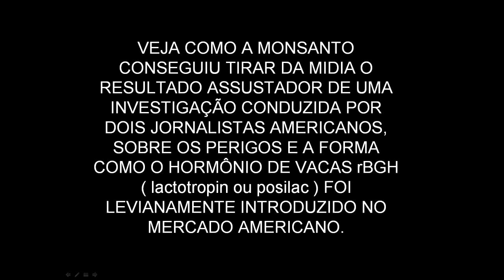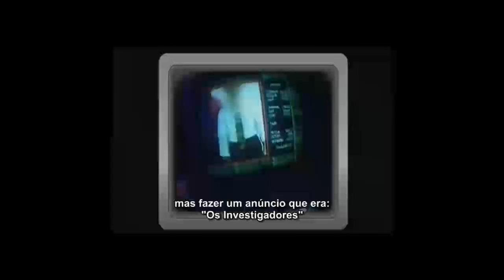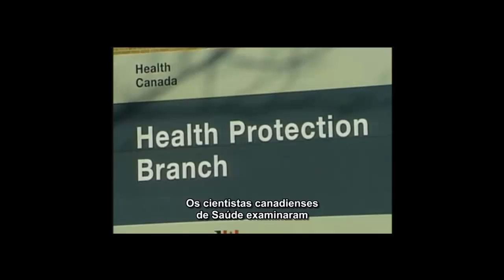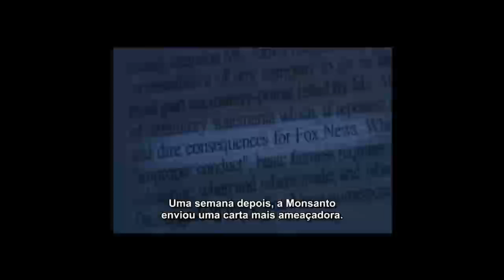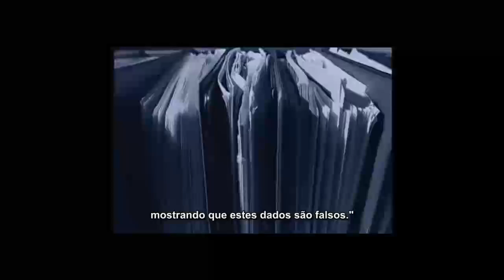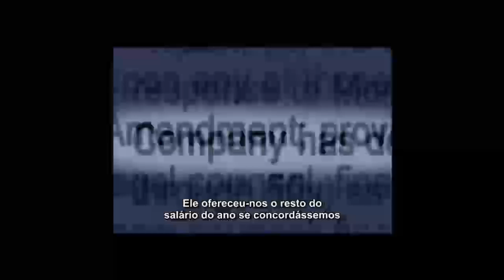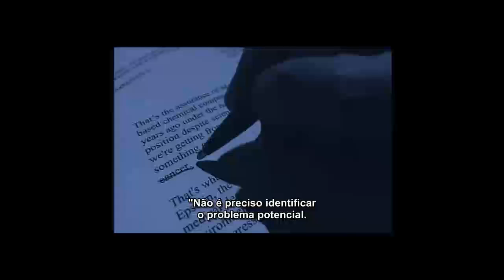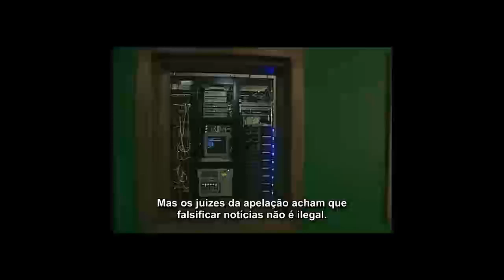O que tem no leite além de leite?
Este vídeo mostra como A Monsanto conseguiu retirar da midia ( coercitivamente ) um documentário repleto de provas irrefutáveis sobre como a segurança do RBGH.
Rbgh é conhecido no Brasil como lactotropin mas no mundo inteiro ele é chamado de Posilac.
È um hormônio trangênico de crescimento aplicado nas vacas de leite a cada 14 dias.
Os produtores fazem isso para aumentar a produção de leite.
O uso deste remédio , aumenta os casos de inflamação nos úberes ( tetas ) das vacas, além de passar para o leite que bebemos.